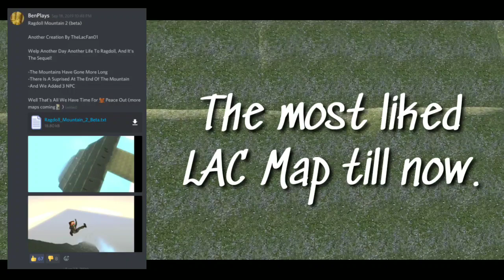RagDoll Mountain | Los Angeles Crimes Maps | The Most Liked LAC map till now